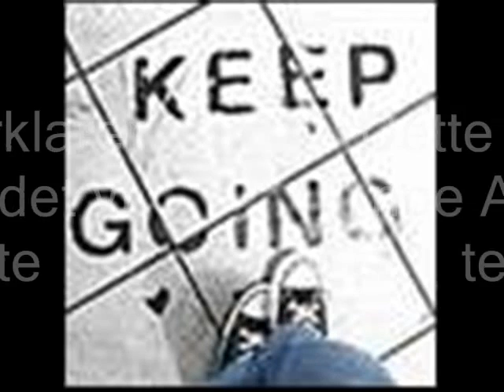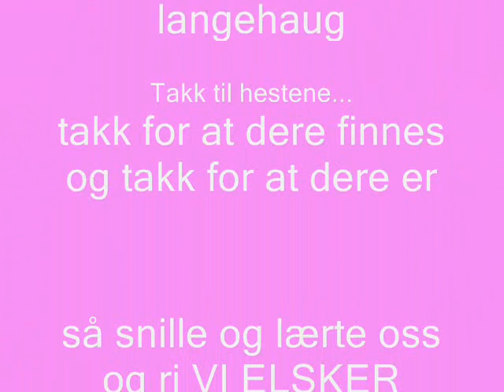En dag hos TuvaxD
en dag hos oss på trøymsstallen :)